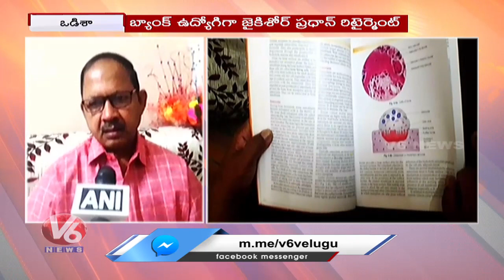64 Year Old Retired Odisha Banker Turns MBBS Student | V6 News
Odisha's Jay Kishore Pradhan cracked the NEET earlier this year and enrolled as a first-year MBBS student like thousands of other aspirants from thestate just that he is all of 64 and a retired banker.